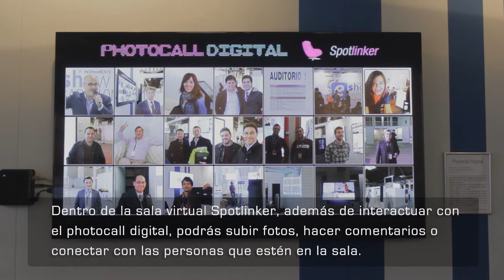Ciudad Digital Crambo Visuales: Spotlinker y photocall digital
Fotos en pantalla en tiempo real y conexión con smartphones.